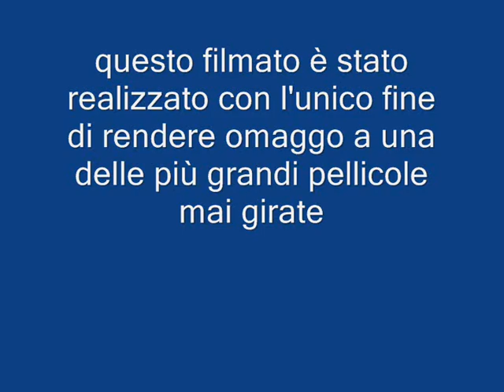the best of movie: V per vendetta (la presentazione di V)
the best of movie: V per vendetta